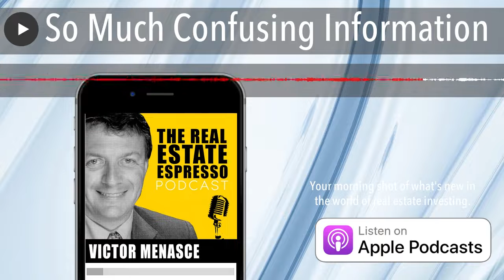So Much Confusing Information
Listen to the audio  episode here:
world is very confusing at the moment. Whatever thesis you create, you can find the evidence to support your point of view.
Even a review of the headlines in the Wall Street Journal on a single day can be contradictory.
Apple reports record revenue. Amazon forecasts falling sales and the shares dropped 12% in after hours trading
US Gross Domestic product up 2.6% in the third quarter. Boeing reports a loss. Google reports falling advertising revenue. Facebook reports falling advertising revenue, Fedex reports falling revenue and suspends guidance.